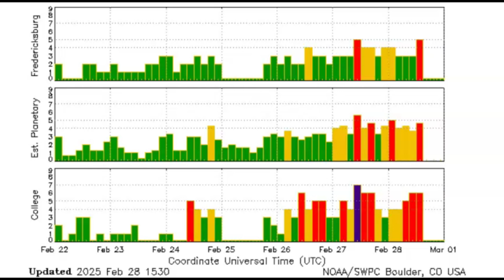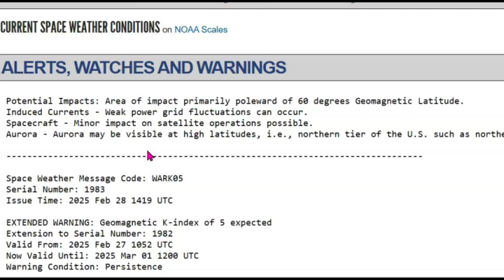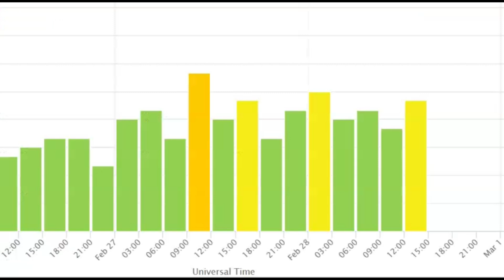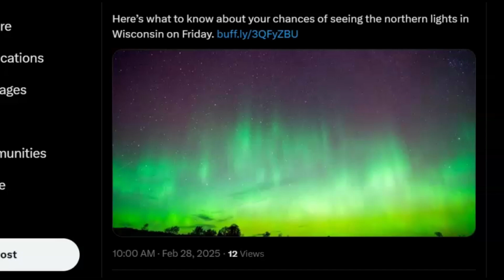Norther Light's May Be Visible Tonight In Wisconsin, Michigan, Maine, WA and MT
Inquiries
Mary Greeley